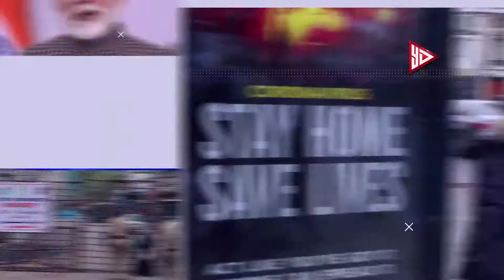मोदीजी के जन्म दिवस पर BJP 71 जगहों पर हनुमान चालीसा का पाठ करेगी,भोपाल |YES DAIDA NEWS